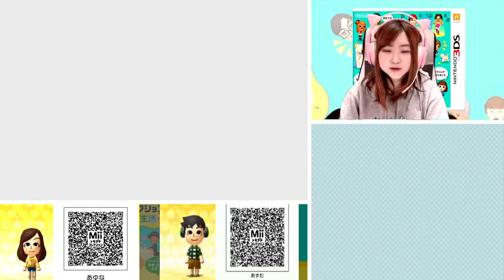告白は赤鬼で?!【トモダチコレクション新生活】【任天堂 nintendo】Part 549